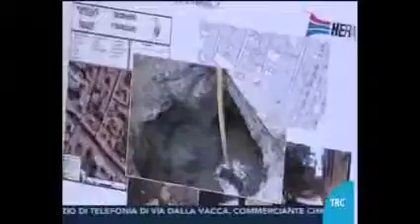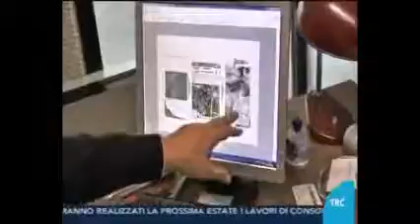Hera Group on using Utilis' technology (TRC TV)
Hera Group from Italy in cooperation with Utilis interviewing on TRC and explaining to the press how leaks can be detected from space.
Thank you Emido Castelli and TRC.